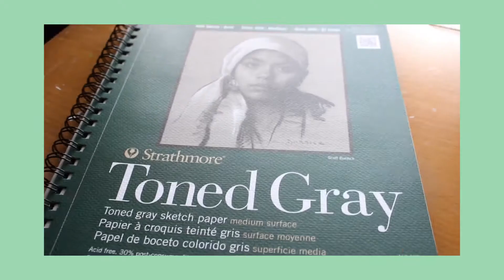drawing stitch || draw with me (colored pencils)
hey everyone! Today I'm going to be drawing Stitch, from Lilo and Stitch. This video isn't super long, it's just chill drawing video:)